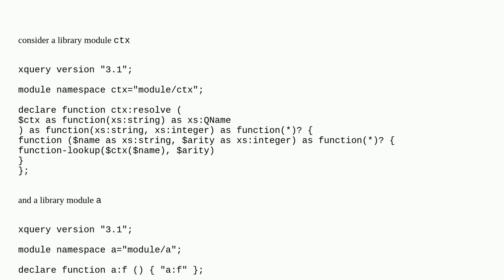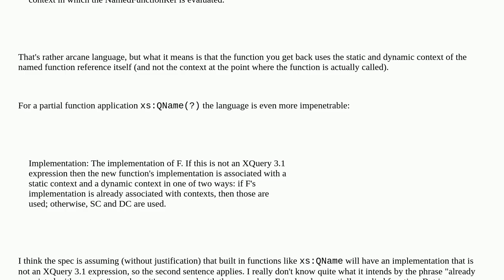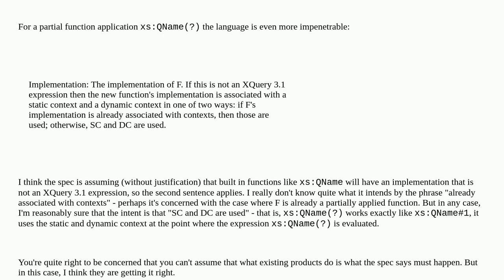Scope and statically known namespaces in XQuery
A special thanks goes out to the community

  xquery exist-db